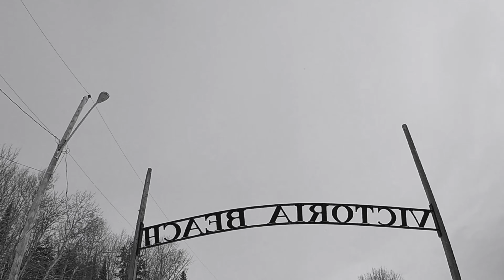kentwhoo & Max, the Cat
Just a walk about with my pooch, to the graveyard on the lake